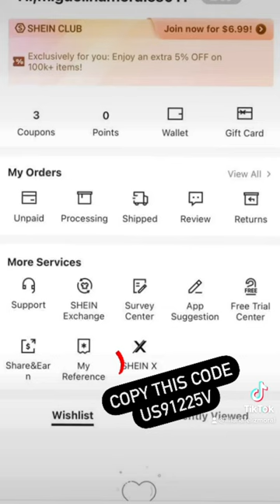foryou fyb shein shortviral vídeoviral viral # shorts trending fyp dress sheincode ad